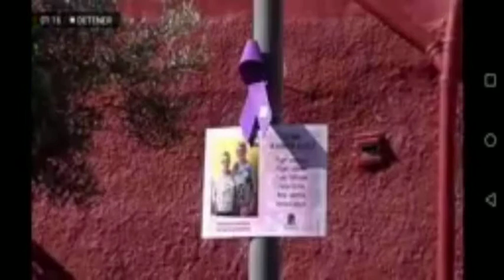MAS QUE POLITICA 09-03-20 ANTONIO ORTEGA